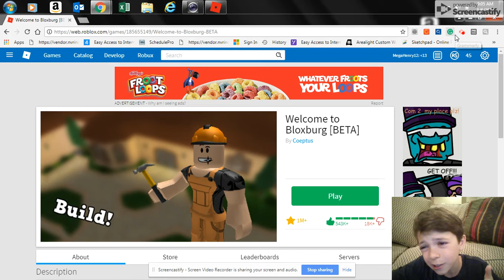Playing Simon says for 1000 Dollors!!!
should I do more Simon says videos